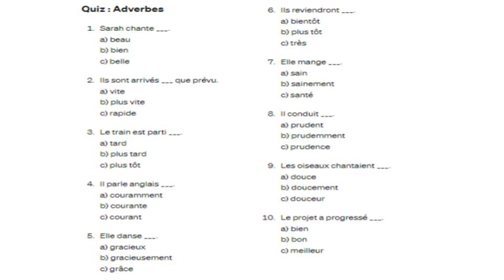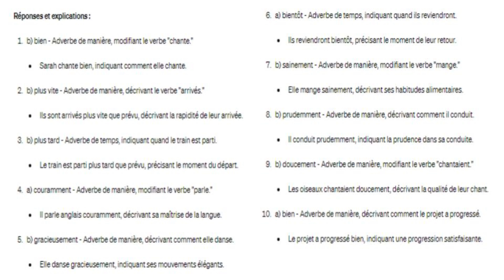Learn How To Open Your Gates With French Writing And Speaking - Canadian - American - Pronunciation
Learn English and French with a Native-Like Accent and about the Canadian Job Market in this fast-paced video designed to help you prepare for international tests and fill out Canadian immigration forms.
Our Canadian school offers English and French language education, as well as valuable information about the Canadian job market.
This channel will guide you through English and French with a Canadian accent to help you quickly settle in Canada, find work, and succeed in your studies.
'Learn How To Open Your Gates  With French Writing And Speaking - Canadian - American - Pronunciation' is a video to teach you English and French with a Native-Like Accent.  Enjoy it!
Fast results are our priority, and we offer links to companies in the Atlantic provinces of Canada for your employment search. Explore their websites, send your resume, and start communicating with potential employers today.
Join our network of people who want to immigrate to Canada and stay up to date with the latest news and resources.
For professional and immigration purposes, we offer English and French classes for all levels.
Thanks to the artist of this free music:
Music from Uppbeat (free for Creators!):
Don't wait any longer to improve your language skills and achieve your Canadian dreams.
We want you to integrate into Canada as much as possible so you can spend your precious time on the things that matter to you.
We wish you to be quite welcome here!